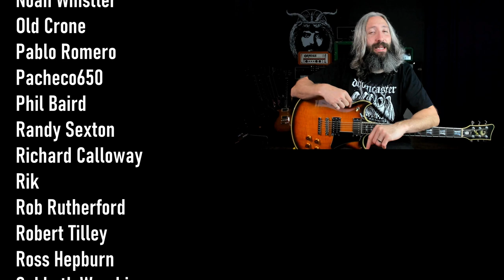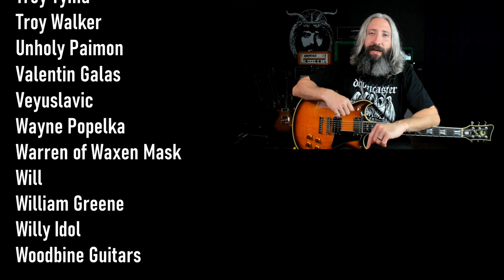Sunn O))) Drone Metal Guitar Lesson - Aghartha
This last batch of HYPERCOVEN is nearly sold out.  The remaining pedals are available here while supplies last

Download the complete guitar and bass TABS for Aghartha by Sunn O)))

The HYPERCOVEN is the ultimate doom drone device, designed to layer that crushing Life Pedal / Hyper Fuzz analog octave-up effect over your favorite fuzz or distortion pedals, crafting your own unique doom / drone tone.

Place the HYPERCOVEN at the front of your signal chain and cast droning, octave laden doom on all that lies in its path.

The DOOMCASTER is a deafening MOSFET style clean boost circuit that combines the functionality of a powerful boost, a signal enhancing buffer, and a handy attenuator into one doomboard friendly package.

Add punch, presence, and sustain to your tone while maintaining the integrity of your input signal with the turn of a single knob.

Sign up to download my FREE Doom Metal Band Tuning Guide which details the tuning and string gauges of over 70 of the most important and influential doom, stoner, sludge, and drone bands

Gear Used for this lesson:
First Act Custom Shop DC-6
Gen 1 Sunn Model T Amp
Two Notes CAB M+

Drop-A Tuning: A-E-A-D-F#-B
Strings: 13-64 String Joy

All of the gear I use to shoot and record my YouTube videos--from guitars, amps, and pedals to lighting and microphones--is kept up to date

This week we're discussing the concept of musical "Free Time", how we can apply it to create drone metal riffs, and how it was used in Aghartha (and countless other songs) by Sunn O))).

Aghartha by Sunn O))) is played in the key of B-Minor and uses the B Phrygian Dominant Scale.

Free time is a type of musical anti-meter free from musical time and time signature. It is used when a piece of music has no discernible beat. Instead, the rhythm is intuitive and free-flowing.